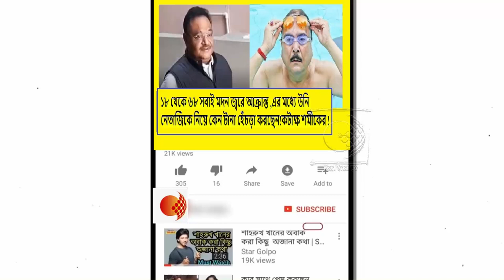নেতাজীকে নিয়ে রাজনীতি বন্ধ হওয়ার দুঃস্বপ্ন তাড়া করে বেড়াচ্ছে তৃণমূলকে!তীব্র কটাক্ষ শমীক ভট্টাচার্যের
তৃণমূলের গুন্ডা ও পুলিশের বিরুদ্ধে চোখে চোখ রেখে লড়াইকে কুর্নিশ জানিয়ে কর্মীদের কি বললেন শুভেন্দু অধিকারী !দেখুন ভিডিওটি

মমতার নির্দেশে রাজ্যের DM রা প্রধানমন্ত্রীর বৈঠকে অনুপস্থিত !রাজ্যকে রাষ্ট্র বানানোর পাঁয়তারা চলছে !তোপ শুভেন্দুর !দেখুন ভিডিওটি

দিল্লির ইন্ডিয়া গেটের অমর জওয়ান জ্যোতির অগ্নিশিখা মিলিয়ে দেওয়া হল ন্যাশনাল ওয়ার মেমোরিয়ালের শিখার সঙ্গে!দেখুন ভিডিওটি

নেতাজীকে নিয়ে সবচেয়ে বেশি রাজনীতি করেছে মমতা,আর মোদীজি দিলেন যোগ্য সম্মান !তুলোধুনো দিলীপ ঘোষের !দেখুন ভিডিওটি

ত্রিপুরার ৫০ তম পূর্ণরাজ্য দিবসে কি প্রধানমন্ত্রী নরেন্দ্র মোদী বার্তা দিলেন কেন্দ্রীয় স্বরাষ্ট্র মন্ত্রী অমিত শাহ !দেখুন ভিডিওটি

একটা প্রজন্মকে চাকরী না দিয়ে শেষ করেছে,আরেকটা প্রজন্মকে অশিক্ষিত করে শেষ করছে মমতা !কটাক্ষ শুভেন্দু অধিকারীর !দেখুন ভিডিওটি

মমতা ব্যানার্জী ও তার তৃণমূল কংগ্রেস রাজ্যকে একটি রাষ্ট্র বলে মনে করে !তীব্র কটাক্ষ শমীক ভট্টাচার্যের !দেখুন ভিডিওটি

পশ্চিমবঙ্গ থেকে এসে মমতা যতই অখিলেশের হাত ধরুক,ভোট আমরা যোগীকেই দেবো !হুঁশিয়ারি UP র মুসলিম সমাজের !দেখুন ভিডিওটি

মমতা ব্যানার্জী ওনারও যেমন নেত্রী,আমারও নেত্রী !আমিও ওনাকে ছাড়া কাউকে মানিনা !বিস্ফোরক অভিষেক ব্যানার্জী !দেখুন ভিডিওটি

মমতা ব্যানার্জীকে হিন্দু বিরোধী শক্তি বলে মনে করে হিন্দুরা !

TMC র তোলাবাজি ও গোষ্ঠীদ্বন্দ্বে নিজেরা মারামারি করে মরছে ! তীব্র কটাক্ষ সাংসদ অর্জুন সিংয়ের !দেখুন ভিডিওটি